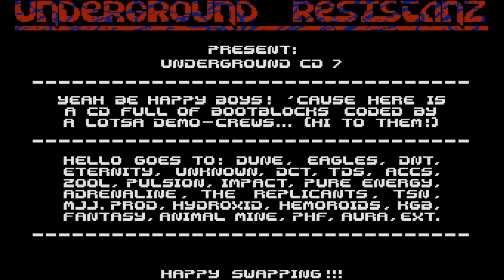Atari ST Compacted Disk (CD) Scrollers [668] Underground Resistanz CD #07